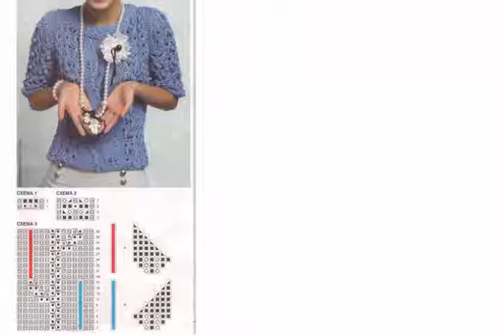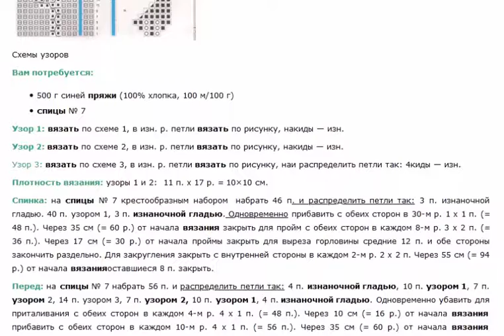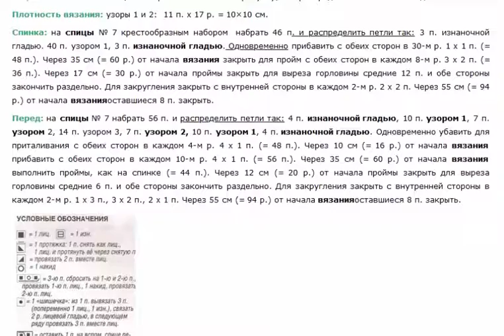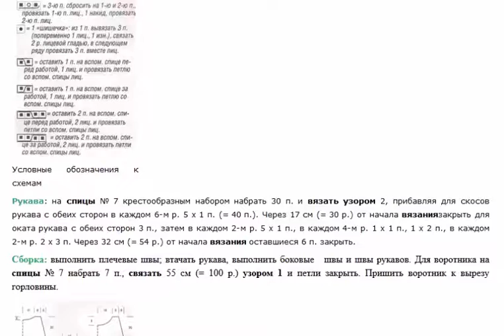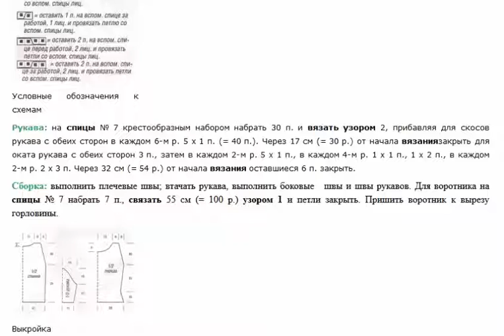Узорчатый пуловер спицами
Пряжа, Турецкая меховая шерсть, хлопок, вязание крючком, Himalaya Koala 100 г
Натуральная мягкая пряжа из тенселя, шелковая нить, скеиновая, камвольная пряжа для вязания 100 г/скеин
Шерстяная пряжа ручной вязки-62 цвета на выбор 240 метров (100 гр) мяч
Шерстяная пряжа- 5 шаров 23 Цвета 170 метров (100 гр) ручная вязка-Alize Superlana Midi зима
Качественная ручная трикотажная пряжа 34 Цвета на выбор 350 метров (100гр)
Противокатышковая пряжа, раньше, 100 г высокого качества из турецкого бархата.